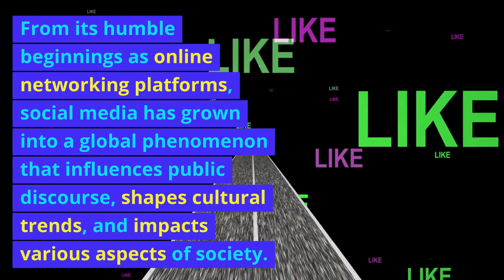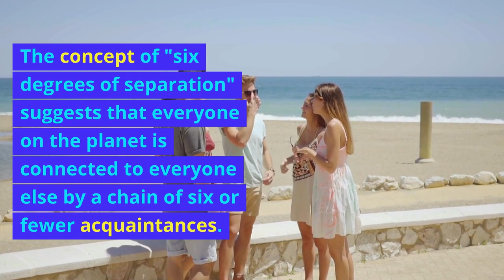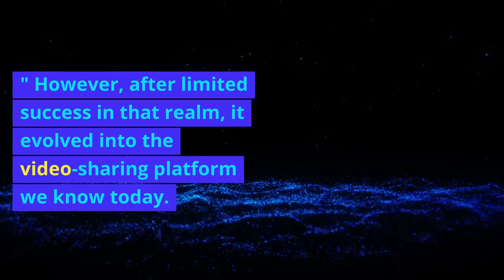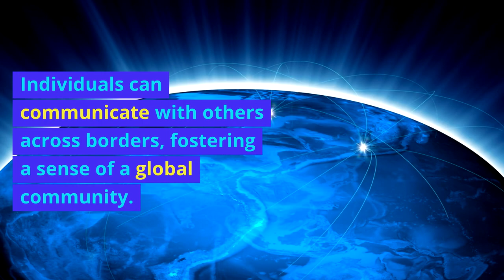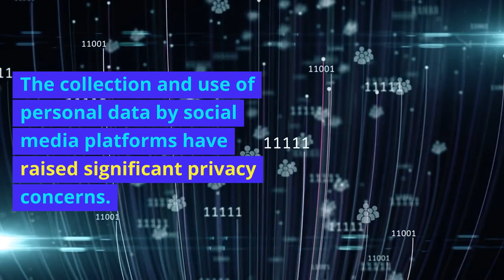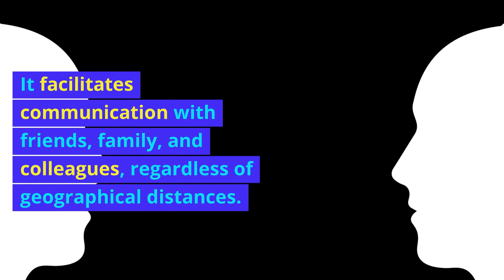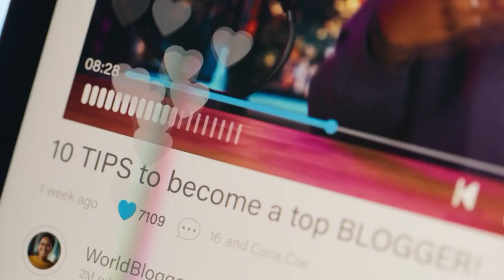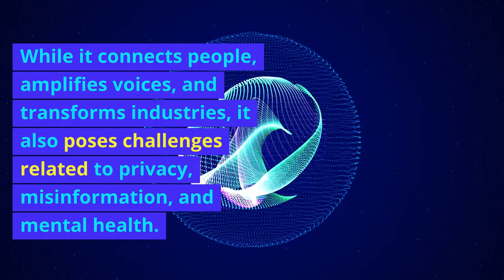Social Media | Addiction | Mental Health | Purple Credence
🌐📱 Uncover the captivating journey of social media in our latest episode! From the humble beginnings of Friendster and MySpace to the global dominance of platforms like Facebook, Twitter, and Instagram, we explore the evolution that has transformed the way we connect, communicate, and share information.

🚀 Join us as we delve into the fascinating stories behind the iconic features of social media giants. Ever wondered why Facebook is blue? Did you know Twitter was once called "Twttr"? Uncover these intriguing tidbits and more!

🌍 Discover the global impact of social media, from breaking down geographical barriers to fostering a sense of global community. Dive into the positive aspects, such as the power of online movements like BlackLivesMatter and MeToo, as well as the challenges, including privacy concerns, misinformation, and cyberbullying.

🔍 Explore the educational side of social media with platforms like YouTube, offering a wealth of tutorials and resources. Witness the positive influence on businesses, marketing strategies, and professional networking on platforms like LinkedIn.

🤔 However, the video doesn't shy away from addressing the darker side of social media, touching on issues like mental health, addiction, and the unintentional reinforcement of biases by algorithms.

⚖️ As we navigate through the dual nature of social media, we emphasize the importance of responsible use, ethical practices, and effective regulation to create a positive and inclusive digital environment.

👍 If you found this exploration of social media's past, present, and future intriguing, don't forget to hit the subscribe button, click the bell for notifications, and give us a thumbs up! 🌐📲